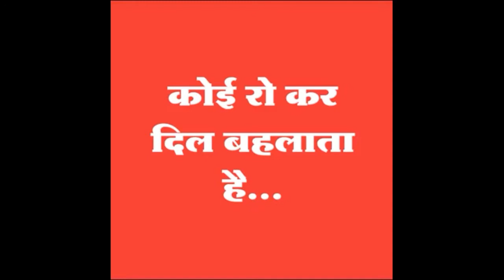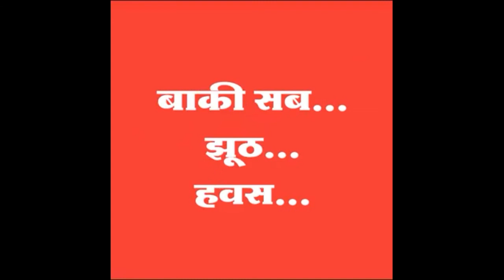जब कोई पूछता है कि आप कैसे हैं..??